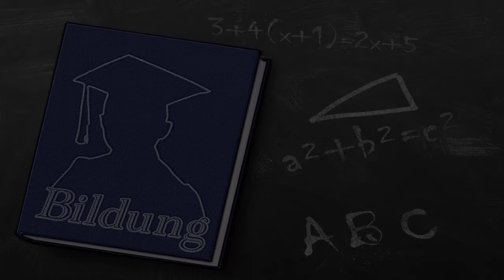Music School in Paramaribo, Suriname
Must Watch…. Best Music School in Paramaribo, Suriname

This list of Best Music School in Paramaribo, Suriname has been compiled by our Education experts after online / offline research combined with the reviews from our users. If you know any institution that we missed, please mention in the comment box below. This list will be updated from time to time.

List:

Mi Melodi Muziekschool
Dr. S.Kafiluddistraat 64

Stichting De Nationale Volksmuziekschool Suriname
Kinderdorp St 2-4

SurDhwani
Bonaire St 7

Harmonie
Constant Vreden St

Nassy Brouwer School
VV3C+5GJ

Music Steroidz
Keizer St 112

WAALDIJKCOLLEGE
Frederik Derbystraat

Cheungs Music
Zwartenhovenbrug Straat

International Academy Of Suriname
J.S. Lawtonlaan 20

MULO GEYERSVLIJT
Ami St

Ramzon nv
Boni St 74

Nederlands Lyceum Paramaribo
Krakalaan 13

Surinaams Pedagogisch Instituut
63

Kangoeroe Community School
Edmundstraat 3-5

Conservatorium Suriname
Monseigneur Wulfingh St 2

Algemene Middelbare School
Marowijne St

QSI International School of Suriname
Jaggernath Lachmon St

EFS College COVAB
Flustraat 8

Mgr. Wulfinghschool
17